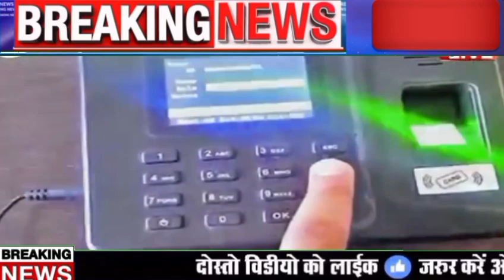आज कि ताजा खबरें। Today Breaking News। मुख्यसमाचार। weather news, taaja khabar, । 13 September 2023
आज कि ताजा खबरें। Today Breaking News। मुख्यसमाचार। weather news, taaja khabar
DLX_NEWS ।
मौसम, weather news, vidhan sabha election,  CAA, NRC, NPR, pm modi news, sbi today,
Nonstop News || Fatafat khabren || today news || आज की ताजा ख़बरें || din bhar ki news || aaj ki news || News Headlines ||
मुख्य-समाचार
आज का मौसम,
aaj Weather news, LIC,
बिहार
आज-की-बड़ी-खबर
Hamare is video me aapko dekhne ko milega aaj Ka mausam Samachar Saath me aap Dekh sakte hai ek din baad ki mausam khabar. aaj ke mausam Samachar se aapko pata chalega mausam Ka anuman.
1. weather forecast
2. weather today
3. weather forecast India
4. weather report
5. rain weather
6. आज का मौसम कैसा रहेगा 2023
7. आज के मौसम का हाल
8. मौसम समाचार
9. मौसम विभाग
10. कल का मौसम कैसा रहेगा
11. आज के मौसम की जानकारी
12. आज रात का मौसम कैसा रहेगा
13. कल का मौसम कैसा रहेगा
14. आज का मौसम दिल्ली
15. आज का मौसम पंजाब
16. आज का मौसम उत्तर प्रदेश
17. आज का मौसम कैसा रहेगा
18. आज रात का मौसम कैसा रहेगा
19. आज का मौसम दिल्ली
20. कल का मौसम कैसा होगा
21. आज का मौसम का हाल वीडियो
22. मौसम समाचार
23. कल का मौसम कैसा रहेगा 2023
Topic Cover:-
breaking-news
Headlines News
latest-news
nonstop-news
aaj-ki-taja -khabar
News website
aaj-ka-news
आज-की-ताजा-ख़बरें
modi news
pm modi news
new-rules
- 2019-n CoV Acute Respiratory Disease